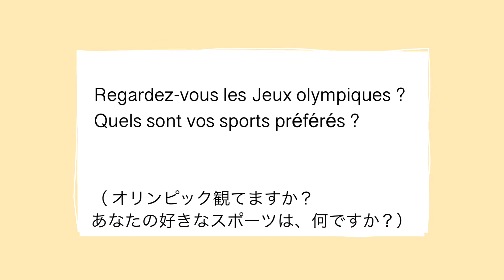ファファンのつぶやき04【初級〜中級者向け‐フランス語】#29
こんにちは。日仏ラボです♪ フランス語でこんな時何ていうのかな？という疑問を場面やストーリーを通して身につけることができるお手伝いができたらうれしいです。 フランス語圏の方も、日本語の勉強にぜひご利用くださいね！

Bonjour, ici Nichifutsu Labo. Nous souhaitons que cela puisse servir aux Français apprenant le Japonais, et aux Japonais apprenant le Français. Nous espérons que vous apprécierez.